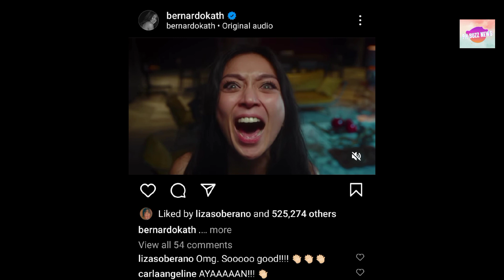Liza Soberano praises Kathryn Bernardo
Hi everyone welcome to PH BUZZ NEWS, where you can watch latest news of Philippines Entertainment.